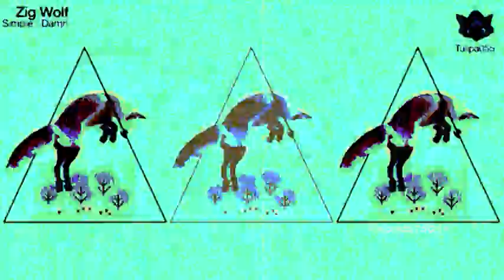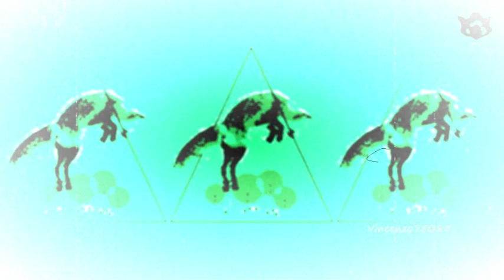Zig Wolf - Damn (Swyft Remix) TULIPA055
TULIPA055 / Zig Wolf - Simple / Damn
The musical magician Zig Wolf sets his defenses aside and jets forth into the wild blue void. Trained in auditory ballistics, Zig is prone to catch glimpses of atomic suns setting on a post-apocalyptic horizon. The future is here and the trees are twisting about with broken fortitude. Simple / Damn becomes the soundtrack to the hopeless minds trekking the crimson deserts of this isolated paradise.

The heads come home as Simple sears a hole brightly into the atmosphere like burning magnesium. This effulgent techno masterpiece grins from within and manipulates a freeform structure that twists like a Double Helix. Nigel Richards grasps the light trails of Simple and bends it into his own transitional piece full of puzzled syncopation and nostalgic whims. His mix punches and swells with numeric pride. Zig Wolf summons the demons of the night and launches Damn into the electric fog like a blazing arrow piercing a charcoal cave. This second original reaches outward with its pixelated tentacles and squeezes the listener with unpredicted strength. Petar Cvetkovic's interpretation of Damn adds a subtle sublimeness that glows eerily in the smoky evening. Deeper and more reptilia n, Petar's remix swoons for the well-wishers lurking in the forest. Maestro Swyft closes the Simple / Damn release with his elixir-like version that is potent enough to heal a fuzzy crowd. The synths and drive take the forefront and this mix reflects his ever-growing talent as an enriched producer.

Tears run through towns and shore fires illuminate lakes. Below cascading falls, Zig Wolf stands proudly with Simple / Damn. The gardens of Tulipa Recordings have catered to this lauded individual and his musical adventures will forever fuel the orbs surrounding the gates. The birds cry in unison and Tulipa extends a warm hard forward.
Tulipa Recordings